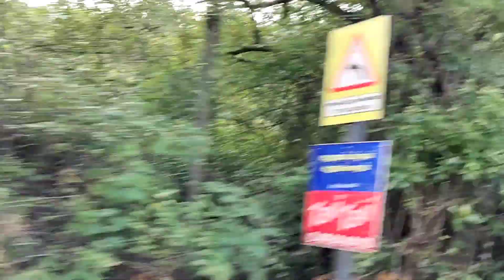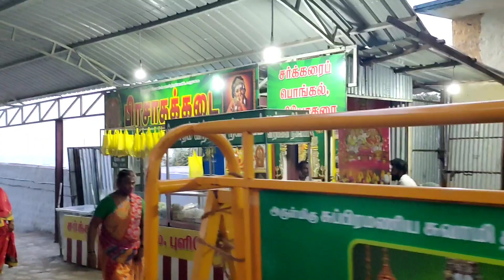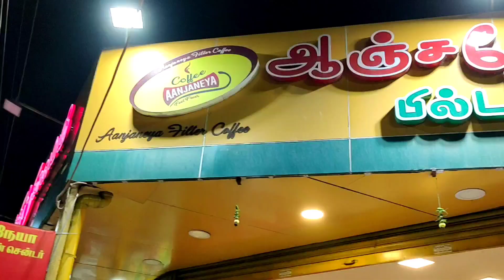மருதமலை முருகன் 🙏 A day in my life 😍 Maruthamalai visit vlog✨ first experience 🥰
ABOUT ME :

🐾  I'm indujha (yeah with *jha on all my official documents)

🐾  20+ (Married 👫)

Thanks ❣️

With love
Indujha 👈